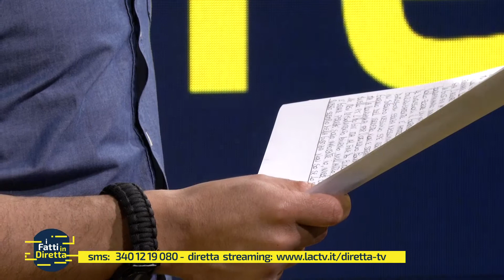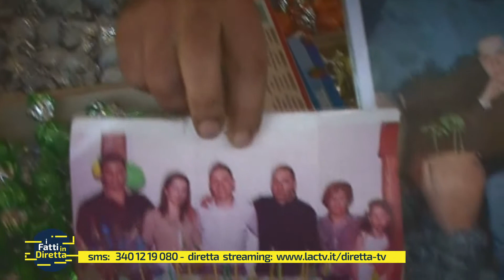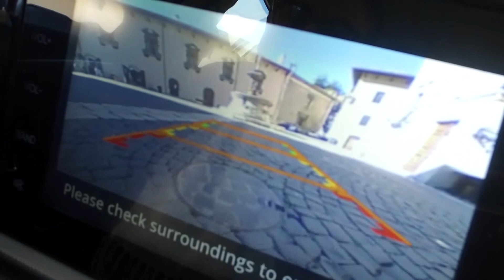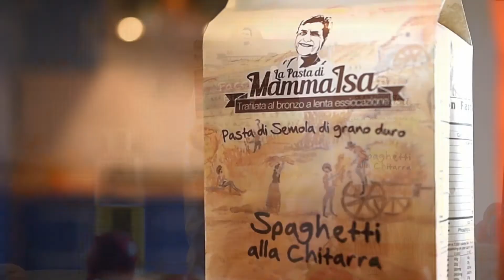I Fatti in diretta - 25-10-2017